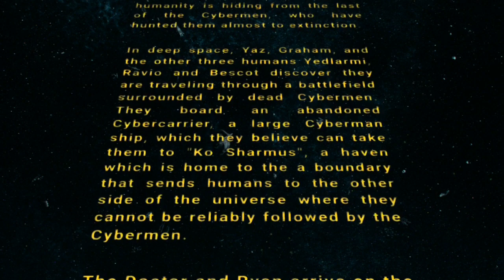Doctor Who: A Star Wars story - Opening Crawl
Doctor Who: A Star Wars Story!
Episode X
THE TIMELESS CHILDREN.
To celebrate this year's STAR WARS DAY, i've put together this special Doctor Who crossover post, a Doctor Who Opening Crawl intro! This is my first year celebrating Star Wars Say as I only entered the fandom last year, woo! Worked hard on this, enjoy :D
'In the far future, the last of humanity is hiding from the last of the Cybermen, who have hunted them almost to extinction.
In deep space, Yaz, Graham, and the other three humans Yedlarmi, Ravio and Bescot discover they are traveling through a battlefield surrounded by dead Cybermen. They board an abandoned Cybercarrier, a large Cyberman ship, which they believe can take them to "Ko Sharmus", a haven which is home to the a boundary that sends humans to the other side of the universe where they cannot be reliably followed by the Cybermen.

The Doctor and Ryan arrive on the planet and meets Ko Sharmus, who takes them to the Boundary. Ashad leads the warriors to the control deck as Yaz manages to contact the Doctor, warning her that the ship is almost there.

The Doctor watches in horror, as the other side of the portal reveals the ruins of Gallifrey. The Master leaps through, exclaiming that the Doctor should be afraid because everything is about to change forever...'
Video made by me. Remix by Dalekium on YouTube, their Doctor Who remix called 'Breaking The Matrix' was used in this video, check it out!